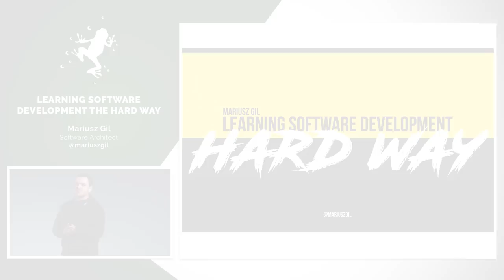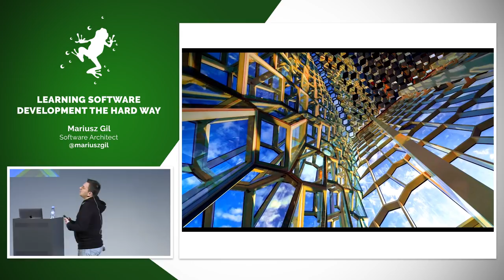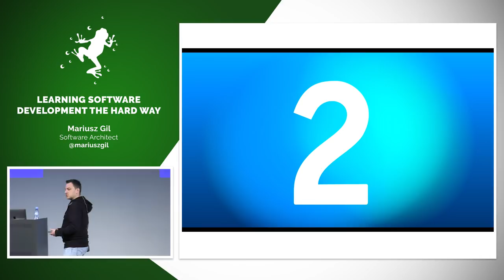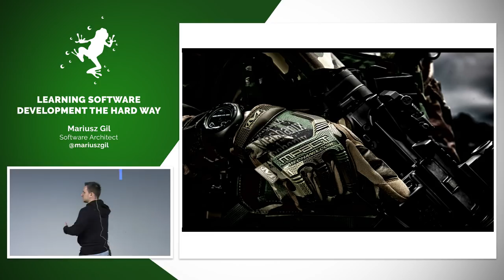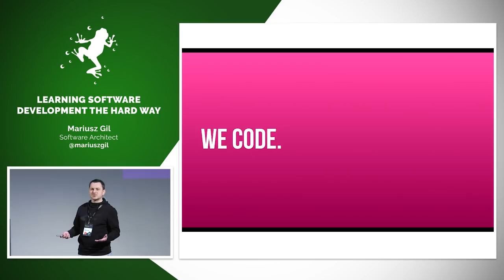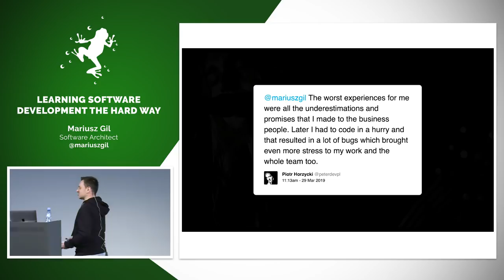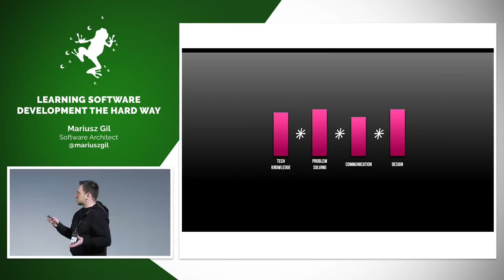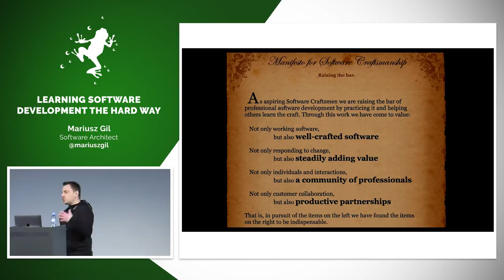Boiling Frogs 2019 - Mariusz Gil - Learning Software Development The Hard Way